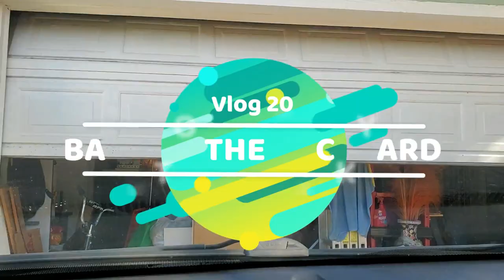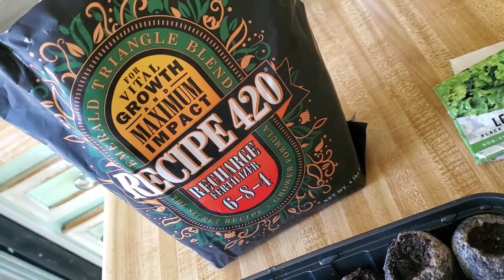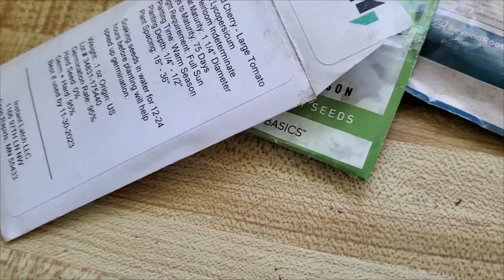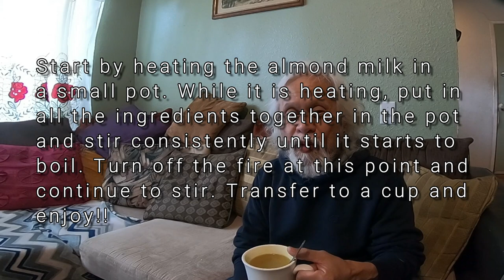Buhay Amerika - Vlog20 Back to the Backyard, Save the Avocados!!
Time to put some fertilizer on my avocado tree; the fruits aren't growing or stopped growing, and I don't know why!!